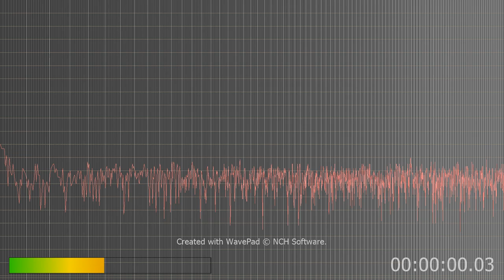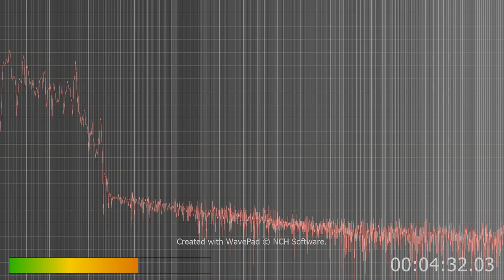I am trying to prove I am being hit with a signal that Dr's wont acknowledge.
Do you hear the hum and do you hear some guy speaking but kind of singing?
Plus the scratchy sounds speak.